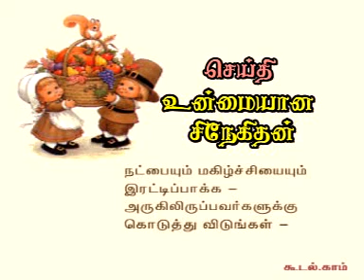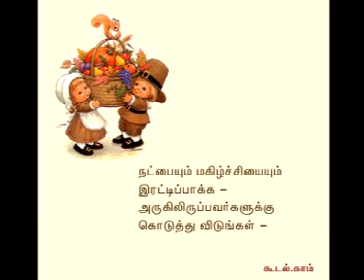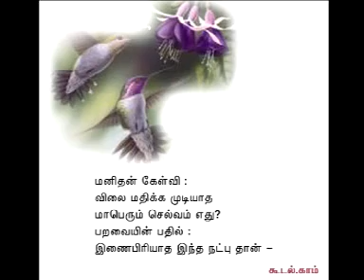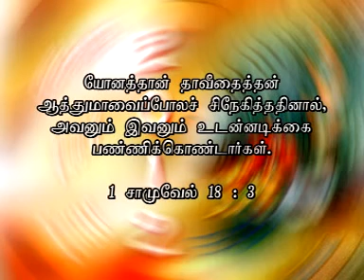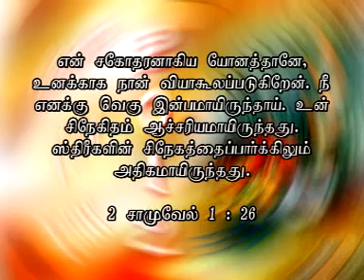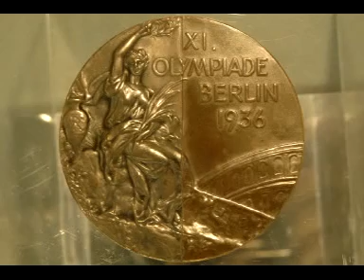Dr JAYA PONRAJ, Friendship Day